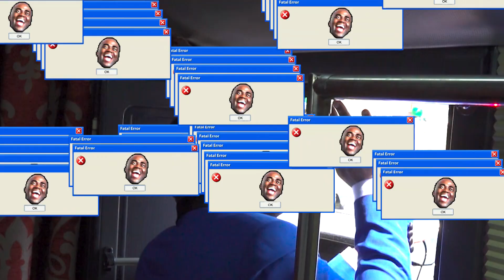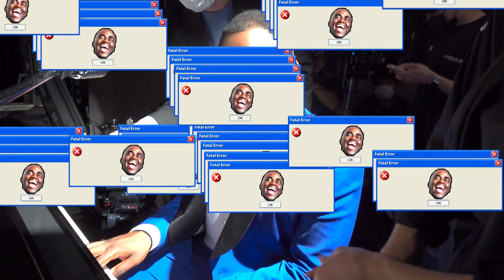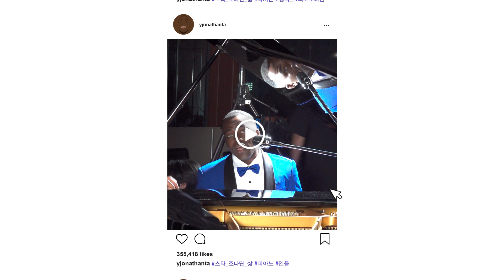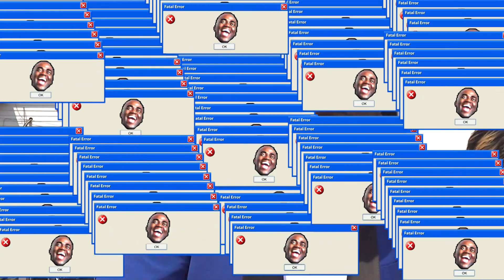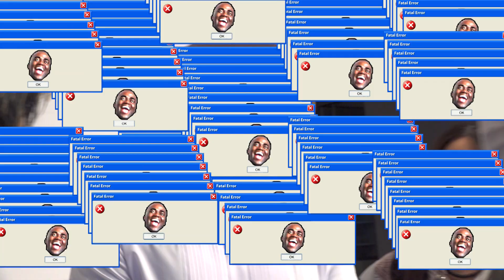[오프 더 레코즈] EP02 - 스타 조나단의 광고 현장 포착